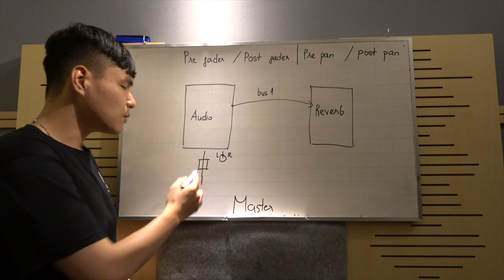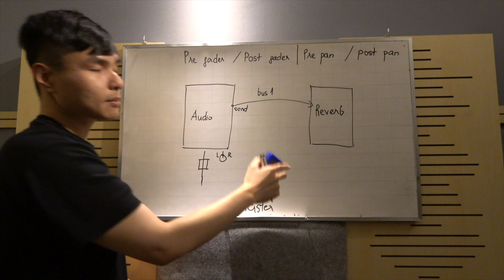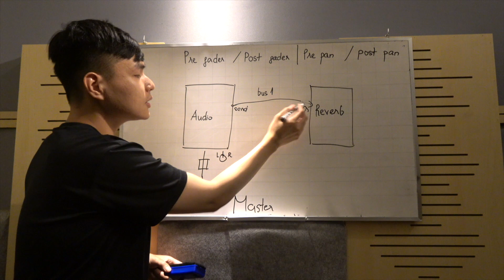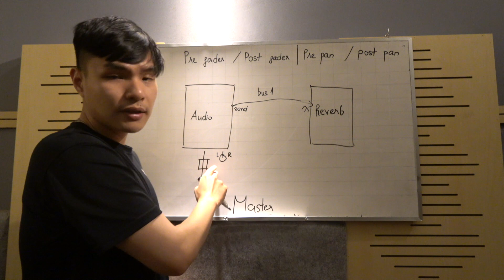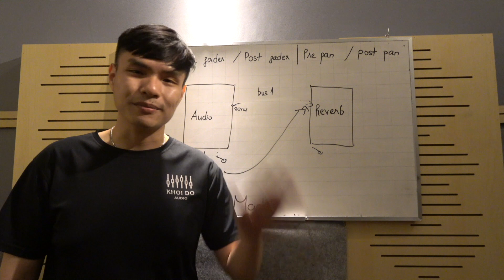[Audio Mixing] Giải nghĩa Post Fader / Pre Fader trong Audio Mixing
Giải thích về Post Fader / Pre Fader cho các bạn nào chưa hiểu nhé.